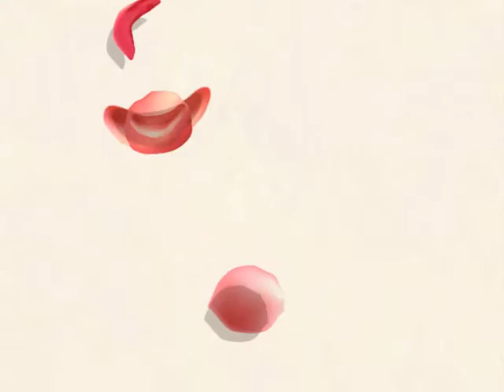Alphys - Sweet Magic